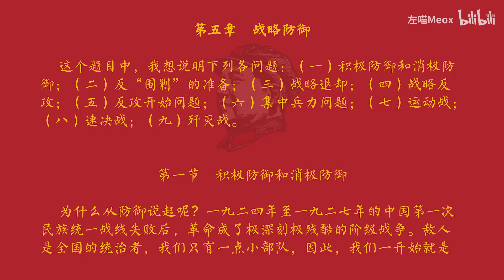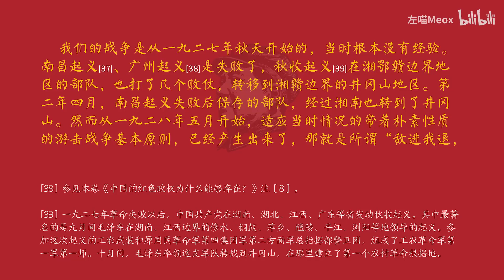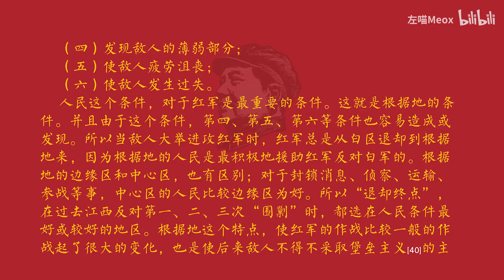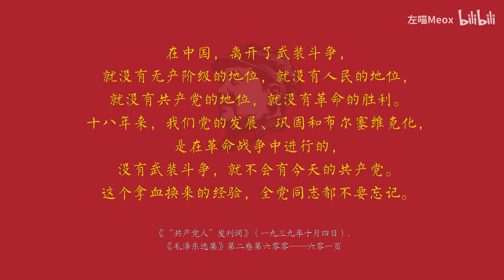134、毛泽东选集第一卷1.13.3 中国革命战争的战略问题（三）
毛选第一卷共23集；毛泽东选集是精神食粮，可以让你眼明心净，改善你碎片化的知识结构，现在的人太浮躁了，信息获取太多太碎片化，形不成正确的世界观人生观，看上去懂得很多，其实一脑子的浆糊，经常被人卖了还帮人数钱，最后还要叫一声“马爸爸”或感谢“改开总设计师”，所以很有必要深入学习毛选，让自己的思想升华！看书眼睛太累，做成视频或看或听，把播放列表收藏后，有空就按照顺序看或听，也许可以改变你的人生！